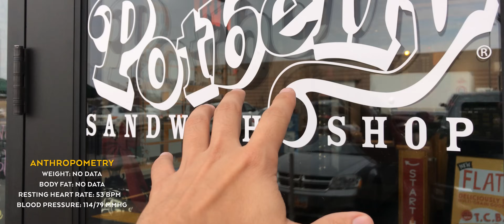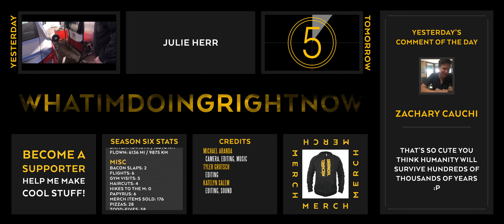Weird Food Mutant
Thanks to Dave Ballard for the intro!